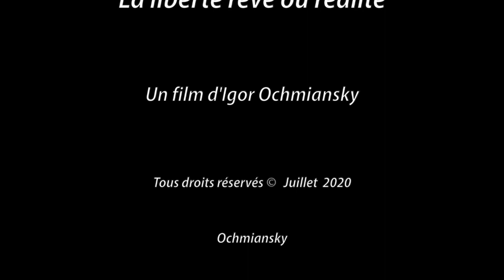La liberté - Entretien avec Carole Aliya - un film d'Igor Ochmiansky